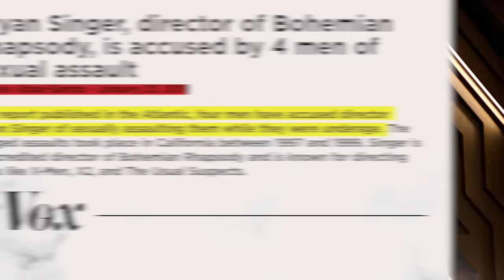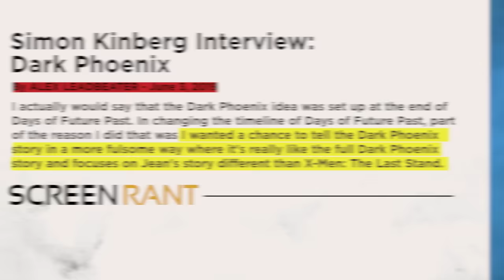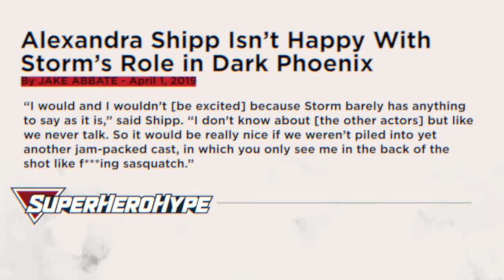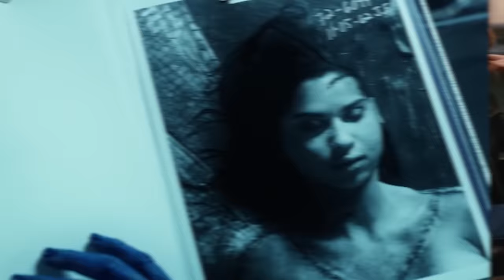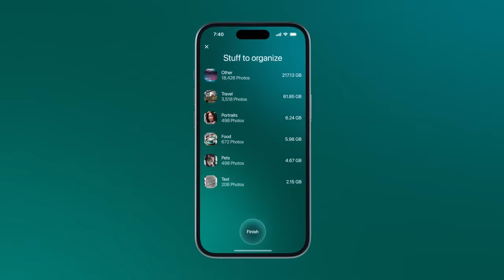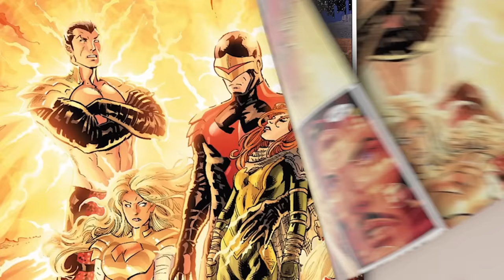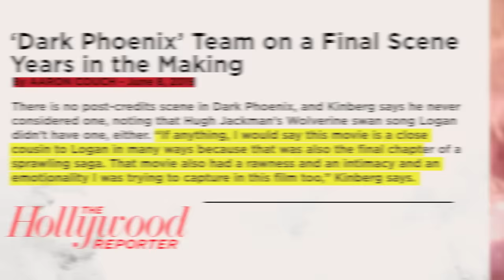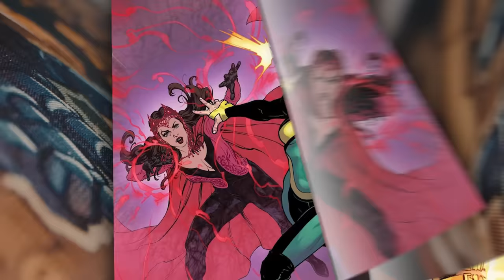X-MEN DARK PHOENIX (2019) BREAKDOWN! Easter Eggs & Details You Missed | X-Men Rewatch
Dark Phoenix Breakdown and scene-by-scene analysis by New Rockstars’ Erik Voss – the twelfth installment in our X-Men Rewatch series ahead of Deadpool & Wolverine! Try CleanMy®Phone for 3 days for free using my

Dark Phoenix (2019) is the final Fox X-Men film using the cast from X-Men First Class, including James MacAvoy and Michael Fassbender. What details and Easter Eggs did you miss in this film, and how could elements of its ending return in Deadpool & Wolverine?

Written by: Erik Voss, Gina Ippolito
General Manager: Zach Huddleston
Head of Production: John Costa
Director of Programming: Brandon Barrick
Senior Producer: Jessica Clemons
Post Production Supervisor: Riley Auskelis
Staff Editors: Drew Coombs, Joshua Steven Hurd
Editors: Aaron Carrion, Devin Cleary, Georden West
Camera Operator: Dashiell Hamingson
Rick Denmon
RXJedi